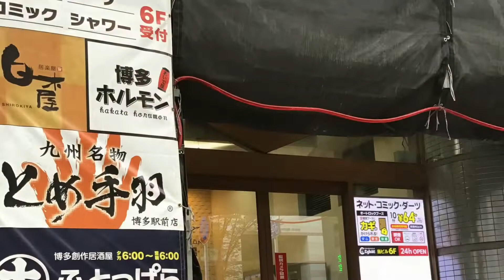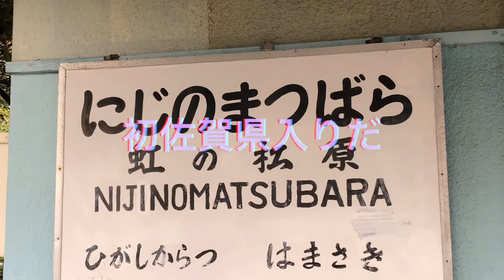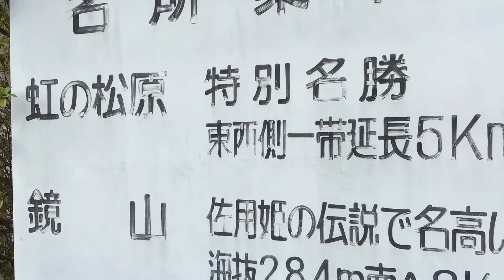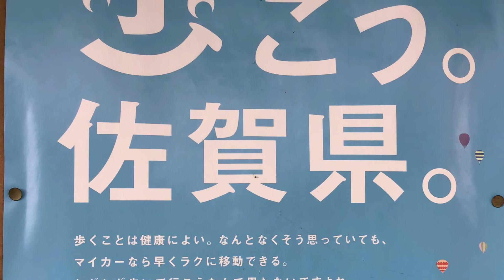駆け足日本紀行その6:佐賀県1人焼肉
何かある前に行ってない場所の空気知っときたい。

佐賀県踏みコスト
なんばー博多　(バス往復)¥7400
博多　宿1泊　　　　　　 ¥1500
大濠駅ー虹の松原　往復  ¥2040
合計　¥10940

1人焼肉:焼肉ウエスト¥1419